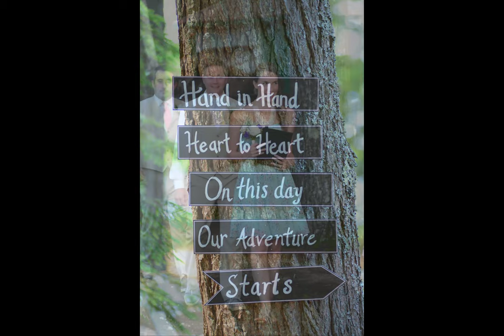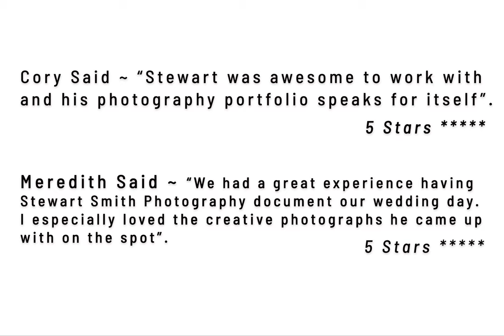Meredith Wheeler & Cory St. Denis Wedding Photographed by Stewart Smith Photography in Sebago, Maine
I photographed a wedding in Sebago Lake, Maine on July 15th, 2017 that took place between Meredith Diana Wheeler and Cory St. Denis. Cory and Meredith definitely have a lot of love for each other and was blessed to be their wedding photographer and capture so many beautiful images of their special day.

I have over 20 years experience photographing weddings.
I have insurance and a passport which means I'm covered and available to travel abroad.
My studio is based out of Scarborough, Maine.

To view more of my work you can go